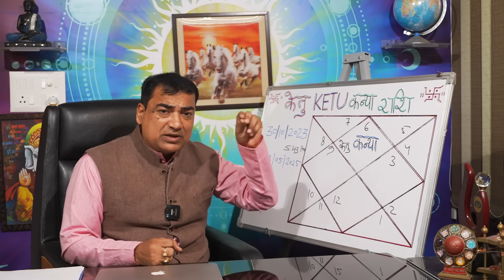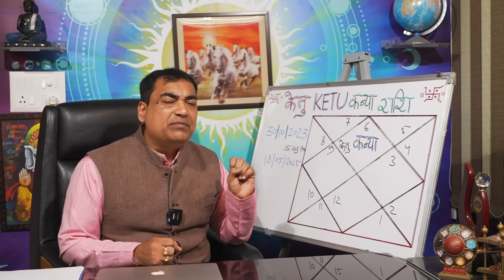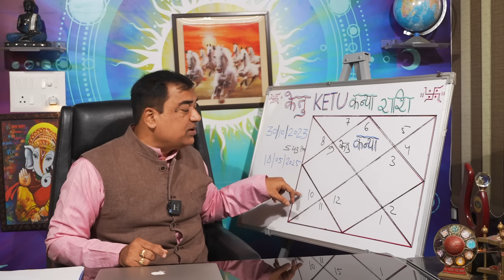सफलता के सफ़र में केतु के 18 महीने - कन्या (Kanya) Virgo राशि जानिए आप पे इसका क्या प्रभाव होगा।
नवग्रह में अति महत्वपूर्ण ग्रह केतु 30 अक्टूबर 2023 के सायंकाल 5:43 पर अपना गोचर परिवर्तन कर रहे हैं। केतु ग्रह तुला को छोड़कर कन्या में प्रवेश करेगें। इस गोचर परिवर्तन का आपकी अपनी राशि पर खास होगा।कौन-कौन से लाभ मिल सकते हैं और कहां-कहां सावधानियां रखनी होगी इसे जानने के लिए इस वीडियो को पूरा जरूर देखें कृपया स्किप ना करे।
Dr. Krishna Kant Chaturvedi
Professional Consultation: